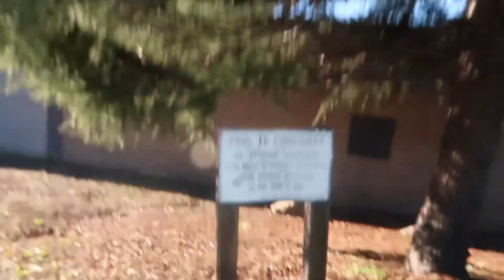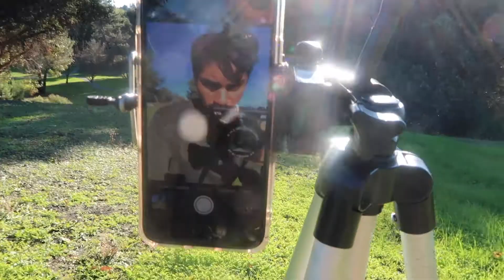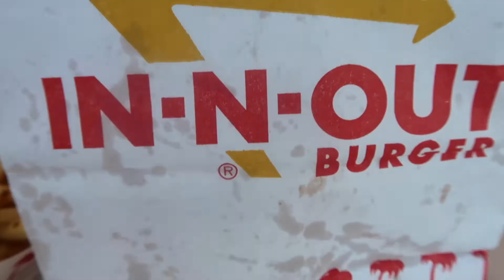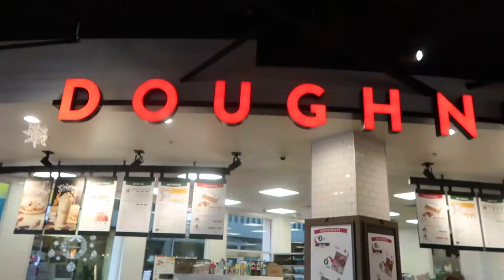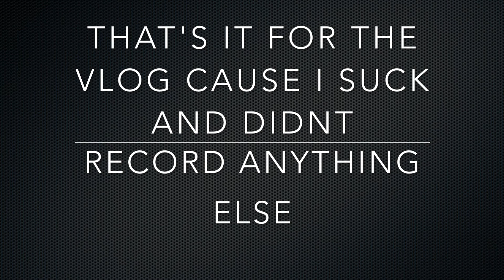Travel Vlog #1 San Francisco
Started the new year visiting San Francisco , heres some clips of my time there.